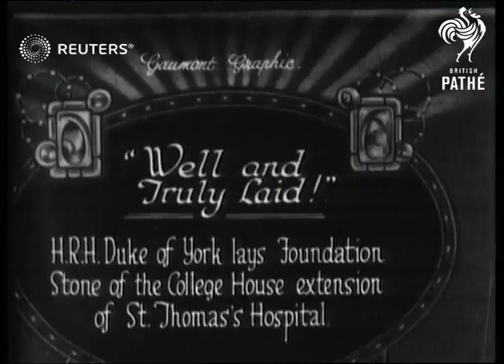ROYAL / HEALTH: Duke of York lays foundation stone at St Thomas's Hospital extension (1925)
Duke of York lays foundation stone of the College House entension of  St. Thomas?

Full Description:

SLATE INFORMATION Well and Truly Laid!

ENGLAND: London: St Thomas's Hospital:
EXT
Duke of York inspecting British troops/ crowds and nurses watching ceremony/ Duke of York helps lay foundation stone and signs book/ Repeat of previous from different angles
Background: Duke of York lays foundation stone of the College House entension of  St. Thomas Hospital